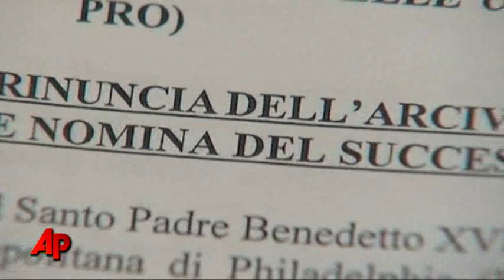Pope Accepts Philly Archbishop's Resignation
Pope Benedict XVI accepted the resignation of Philadelphia archbishop Cardinal Justin Rigali on Tuesday, sending him into retirement as the archdiocese faces accusations that it covered up a long-running priest sex abuse scandal. (July 19)